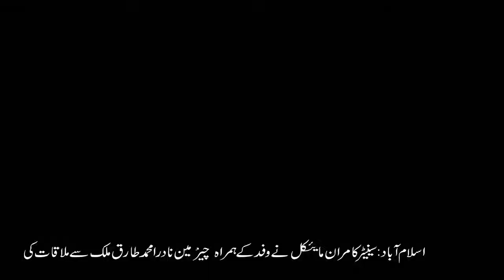To solve the problems of Christian people, Senator Kamran Michael met Chairman Nadra Muhammad Tariq